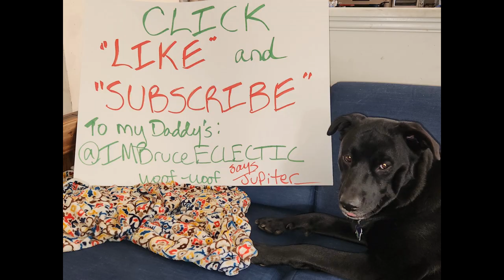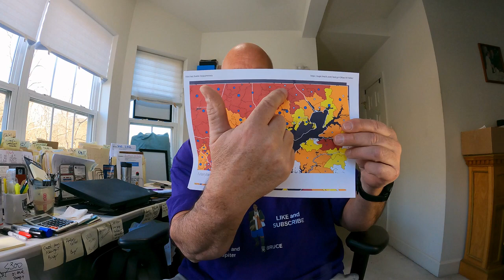THE INVISIBLE KILLER---RADON---What is it and How to “KILL” it…!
Radon is an INVISIBLE KILLER---THE Leading Cause of Lung Cancer for Non-Smokers!  Odorless and Invisible…this VIDEO will explain how you FIND IT and HOW you GET RID OF IT!

Questions---Please Comment, Email or Call or Smoke Signal. I will respond. 😊
"google" "bruce hechmer"